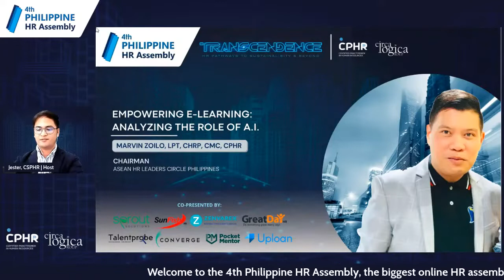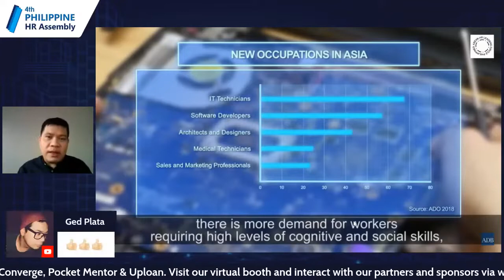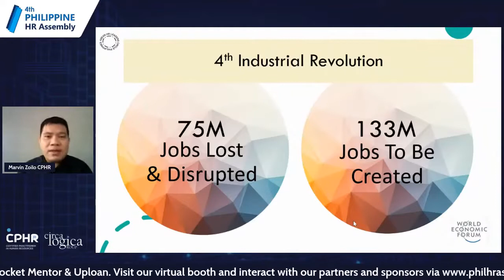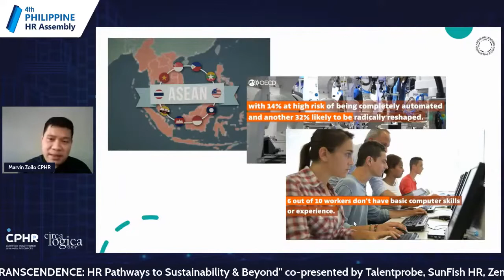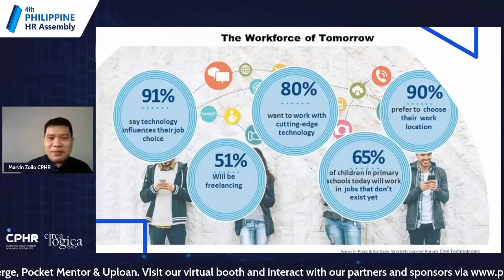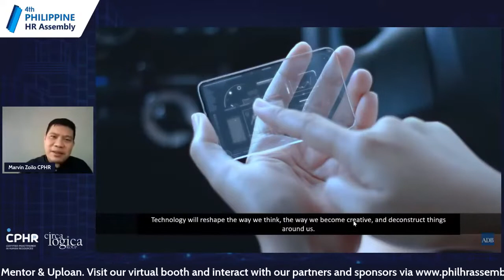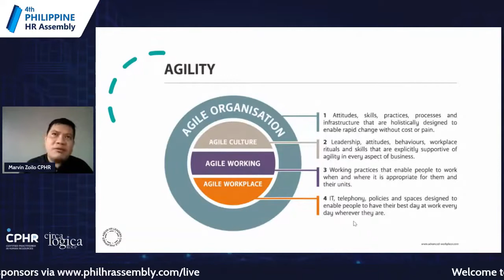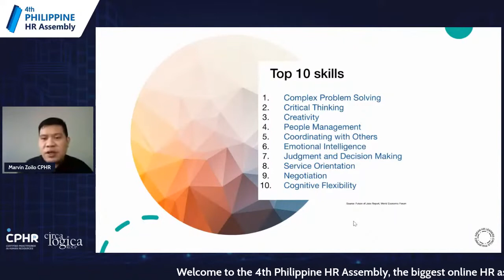PHRA S04E03 | Empowering E-learning: Analyzing the Role of A.I.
The 4th Philippine HR Assembly with the theme "TRANSCENDENCE: HR Pathways to Sustainability & Beyond" will be the biggest online 2-day learning platform for HR leaders and professionals across industries. This year's event will not only help participants accelerate the workplace transformation but will also improve agility via digitalization, gain a competitive edge, and transcend the business disruptions into breakthrough innovations.